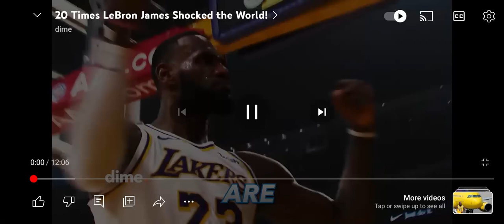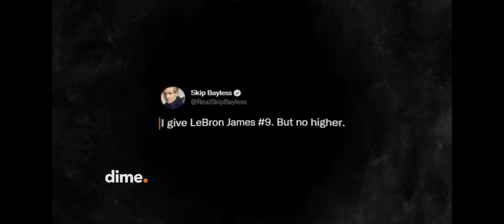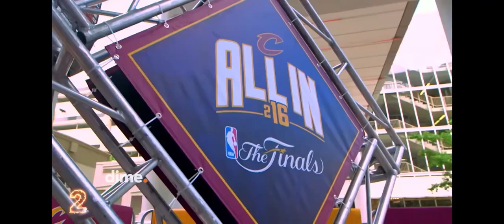King Lebron James. subscribe kyo guys slmat po..🙏🙏🙏😘😘😘